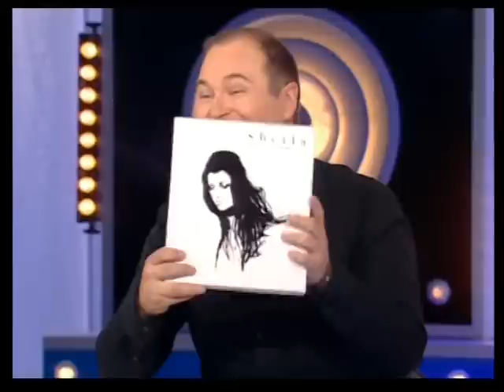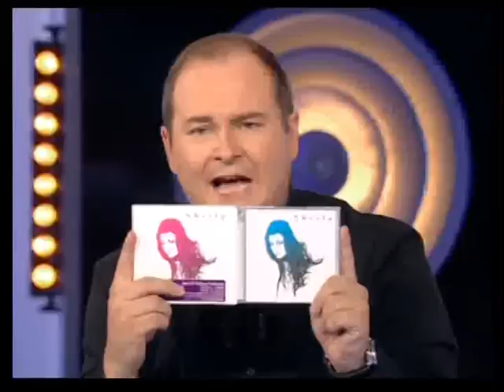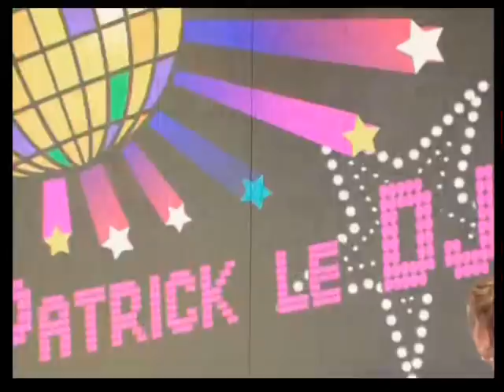Sheila - La méthode cauet 2006 - Richard Bohringer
La méthode cauet du 9 novembre 2006 animée par Cauet et Cécile de Ménibus